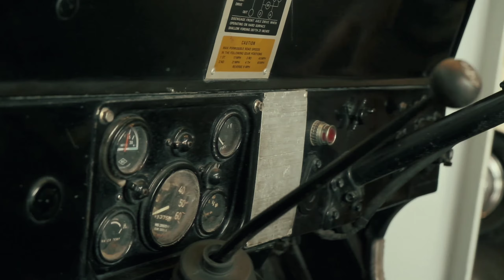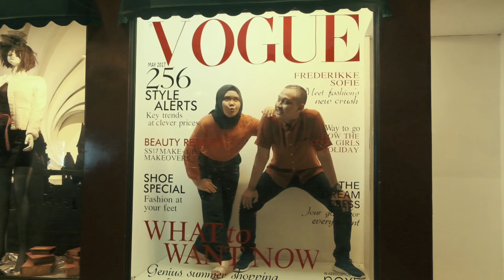CINEMATIC PREWEDDING HAPPY & ROMANCE 🥰